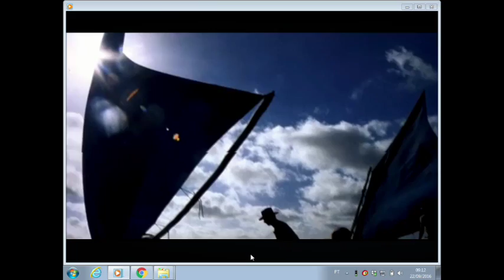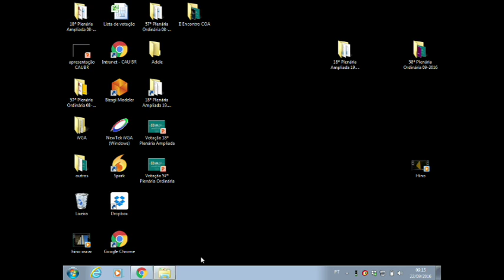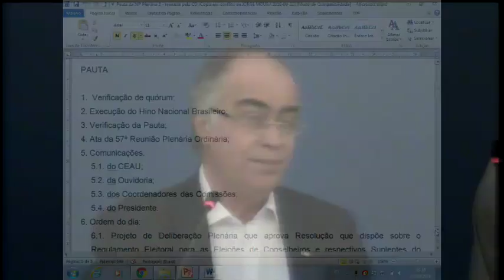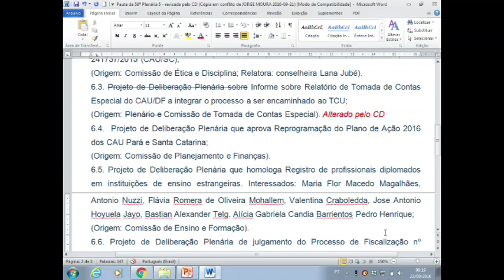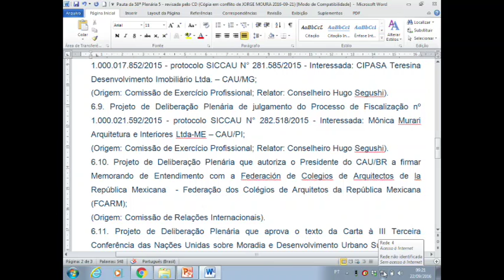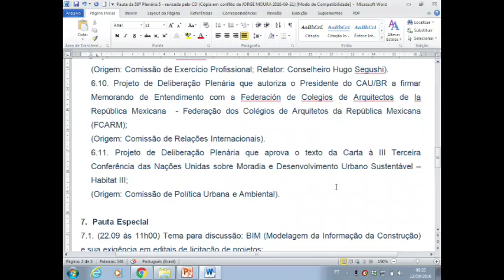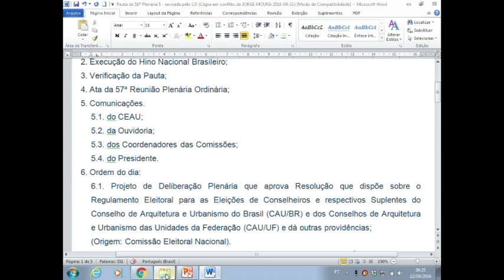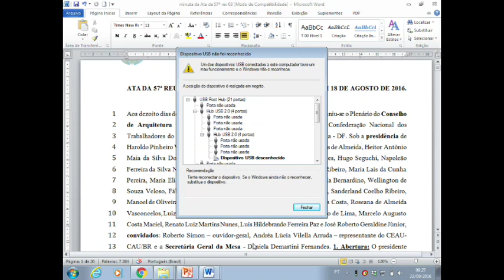58ª Reunião Plenária Ordinária - PGM